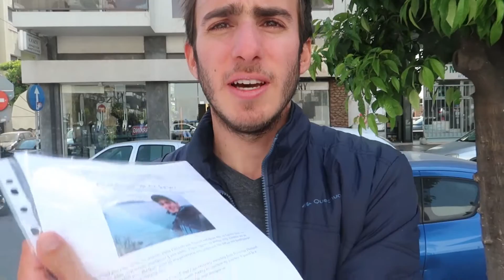RECHERCHER UN BATEAU POUR LA TURQUIE 🇹🇷 - Voyage en auto-stop Marseille-Bangkok (S1, Ép28)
J'ai passé deux semaines à chercher un bateau pour rejoindre la Turquie par les îles Grecques. Une aventure mouvementée que j'ai passé entre Athènes et le Pirée.

Mon matos :

➡️ Batterie solaire
➡️ Caméra/Appareil photo Canon G7X Mark II